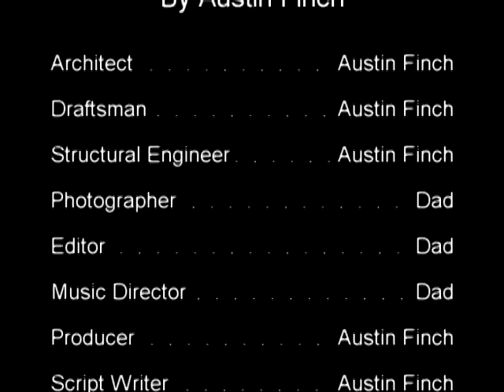Austin School Lego Project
Created a replication of a historical mission with Legos for a school project